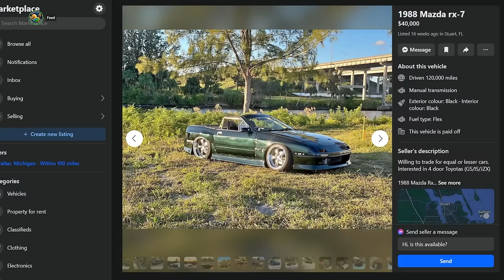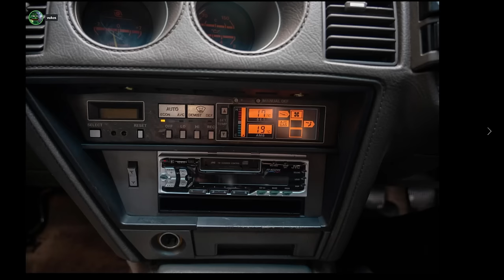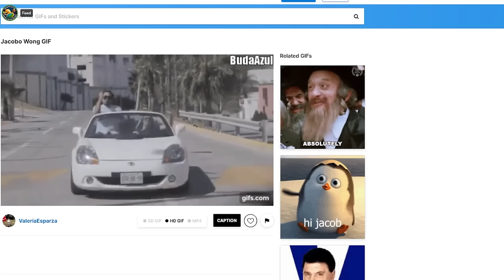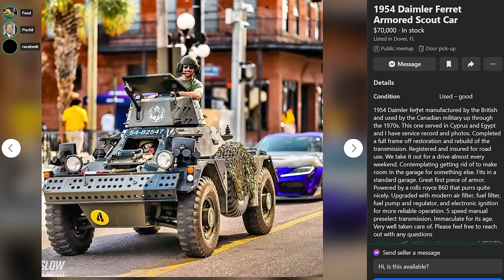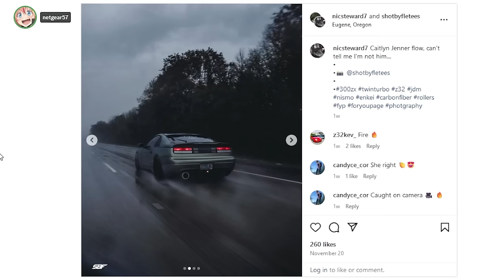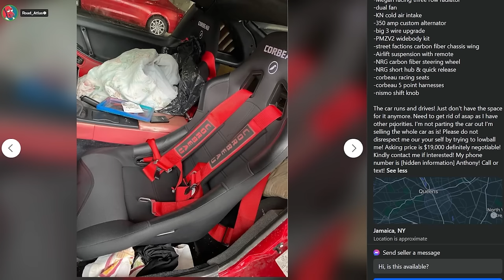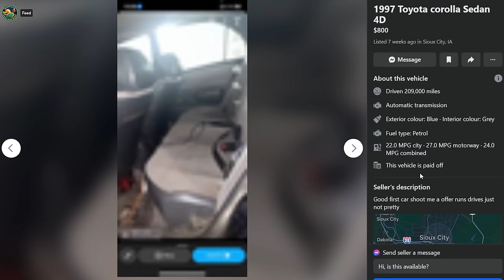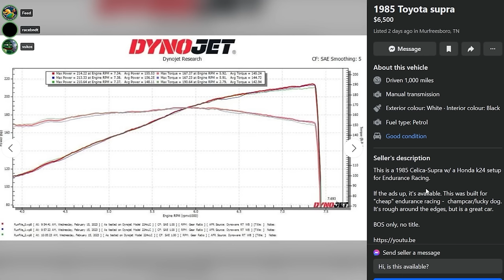The most objectionable cars our Discord could find on Facebook Marketplace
Once again Discord shows us the most ridiculous, overpriced, tasteless, and head scratchingest cars they can find. This is a real grab bag.

Shirts are now over 50% shipped. All will be shipped by Saturday. Thank you for your patience.